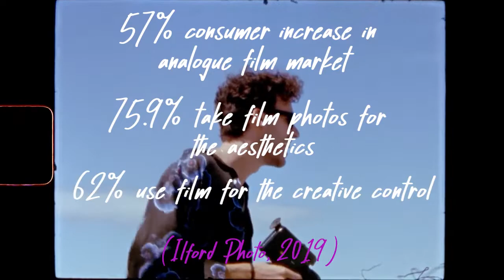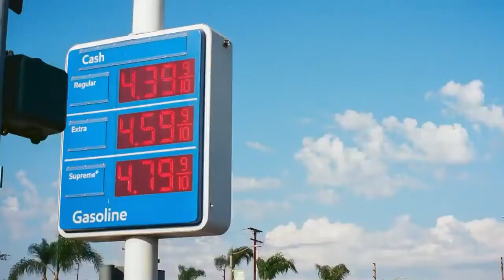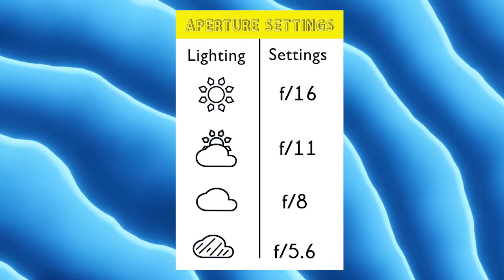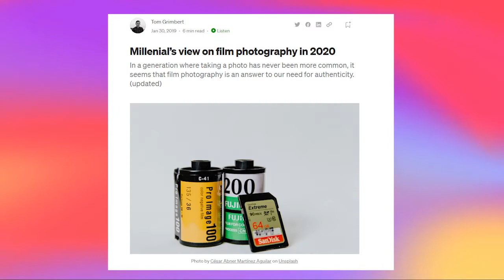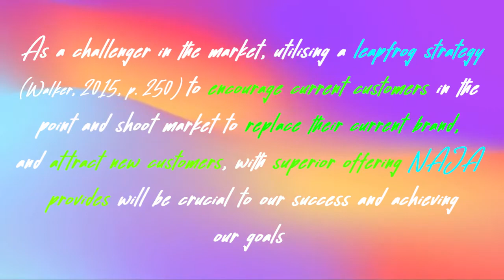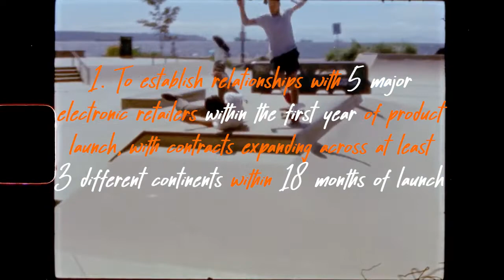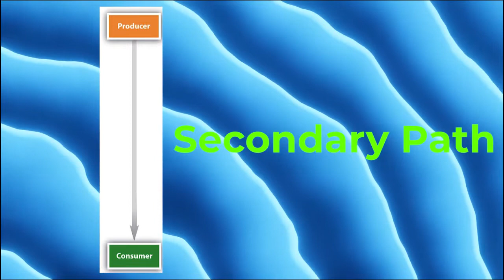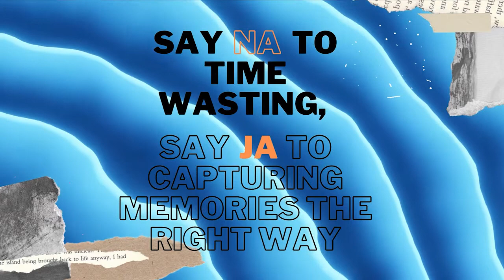NAJA Project Pitch Competition 2022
MKTG701/04 Strategic Marketing
Assessment 3: Project Pitch Competition

Group: NAJA Film
Anastasia Zaikina 18008701
James Kroll 19086065
Nicole Meyer 18020595
Abby Buckthought 18014306